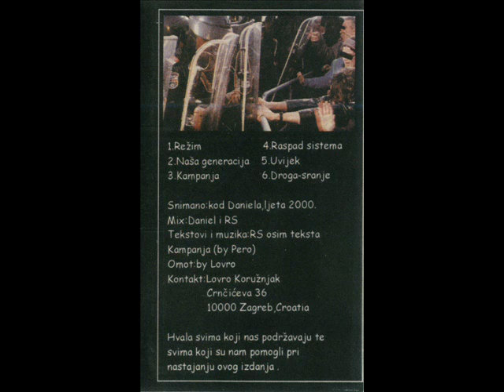Raspad Sistema - Raspad Sistema (Tape 2001)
Raspad Sistema - s/t tape + 2 songs from compilations
01.Režim 00:03
02.Naša Generacija 04:52
03.Kampanja 06:43
04.Raspad Sistema 10:38
05.Uvijek 12:26
06.Droga - Sranje 14:42
07.Rat 18:04
08.Sukob Medija 21:04
hardcore punk band Zagreb Požega Croatia